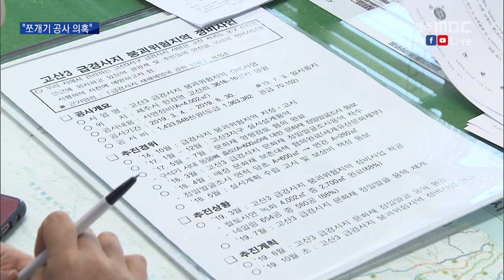당산봉 붕괴위험지구 정비사업...'쪼개기 공사' 의혹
◀ＡＮＣ▶

 붕괴위험지역을 정비한다며
지질학적 가치가 높은
당산봉의 절대보전지역까지 훼손되고 있다는
보도,
이 시간에 전해드렸는데요.

 제주시가
까다로운 환경영향평가 절차를 받지 않기 위해
쪼개기 공사를 했다는 의혹이

 박주연 기자가 취재했습니다.
           ◀ＥＮＤ▶

           ◀ＶＣＲ▶

 당산봉 한쪽 면이
온통 회색빛으로 변했고,
경사면은 계단식으로
45도까지 깎여 있습니다.

 오름 경사면에는
철근 500개가 촘촘하게 박힌 채
시멘트로 고정돼 있습니다.

 이 일대가 급경사지 붕괴위험지역으로
지정된 것은 지난 2천 14년.

 (CG) 낙석 위험이 있다는 민원이 제기되자,
제주시는 정밀안전진단을 거쳐
D등급을 받은 만 4천500제곱미터를
붕괴위험지역으로 지정했습니다.(CG)

 그런데, 현재 정비 공사가 진행되는 곳은
지정 면적의 27%인 4천 제곱미터,

 공사면적이 5천 제곱미터보다 적어
소규모 환경영향평가는 생락됐습니다.

 이러다 보니
공사 면적의 40%가
절대보전지역이 차지하고,
지질학적 가치가 높은 곳이지만
부서 협의로만 공사를 진행할 수 있었습니다.

◀ＩＮＴ▶ 제주시 관계자
"토사 부분은 항상 붕괴 위험이 있어서 4천 제곱미터에 대해서는 저희가 공사를 한 것이고 나머지 부분은 암반이라서 (공사할 필요가 없었습니다)."

 문제는
안전진단 D등급을 받고도
정비 공사에서 제외된 지역은
여전히 낙석 위험에 노출되고 있습니다.

 (CG) 용역 보고서에서는
나머지 구간은 낙석이 예상된다며
낙석방지책을 마련하라고 했지만,
주민들 민원 때문에 설치 계획도 없습니다.

 특히, 공사 구역의 바로 옆인
산 8번지의 경우 항만으로
관광객들과 주민들의 통행이 잦은 곳입니다.

 나중에 정비공사를 한다고 해도
면적이 4천여 제곱미터에 그쳐
환경영향평가 대상은 아닙니다.

 결국, 소규모 영향평가 절차 없이
손쉽게 공사를 하기 위해
정비지역을 나누는 방식으로
사실상 쪼개기 공사가 아니냐는
의혹이 나오고 있습니다.

◀ＩＮＴ▶ 김정도 제주환경운동연합 정책팀장
"아무래도 소규모 환경영향평가를 받게 되면 절대보전 지역이라든가 경관보전 지구라든가 이런 부분들이 있기 때문에 더욱 세심하게 살필 수밖에 없었을 겁니다. 관행적으로 (쪼개기 공사) 이런 부분들이 많았기 때문에 이번에도 충분히 의심스럽다 이렇게 얘기할 수 있을 거 같습니다."

 '지질학의 교과서'라 불리는 당산봉은
지질층 만 4천 톤을 긁어낸 정비공사로
원상 회복이 불가능한
토목공사장으로 전락해버렸습니다.